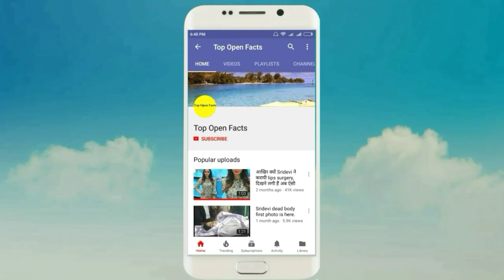Metoo - Anurag kashyap made distance from him after Mukesh chhabra allegation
This video gives information about
Anurag kashyap mukesh chhabra
Metoo
Our channel provides latest hindi bollywood news

For any copyright issur or inquiry contact us at Once we have receive your message and determined you are proper owner of this content we will have it removed, for sure.There is no copyright infrigement intented for the song or picture.